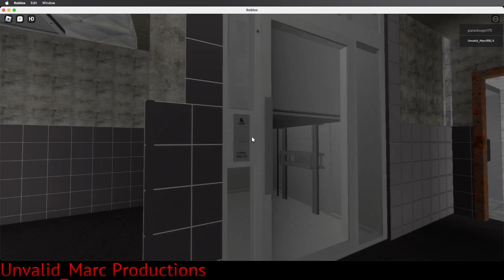EveryLift | DEFL Office Complex